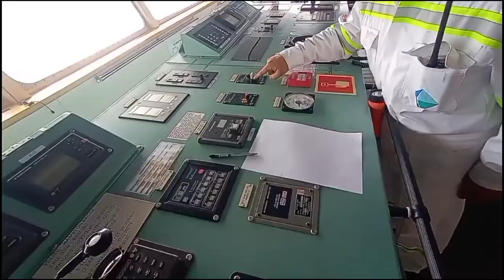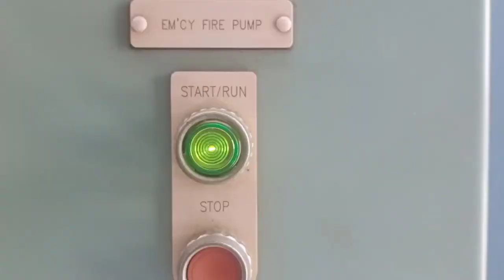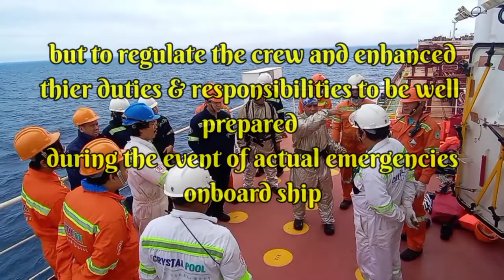Shipboard Training "Fire Drill" BulkShip - Why shipboard training is important?🚢⚓